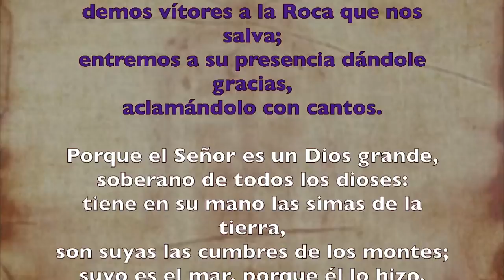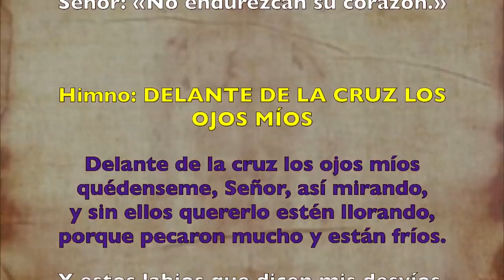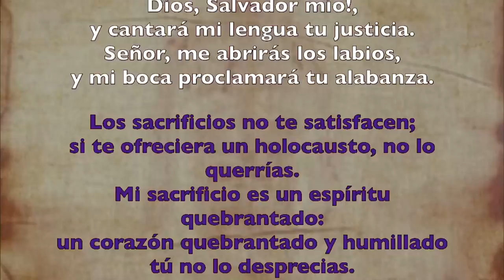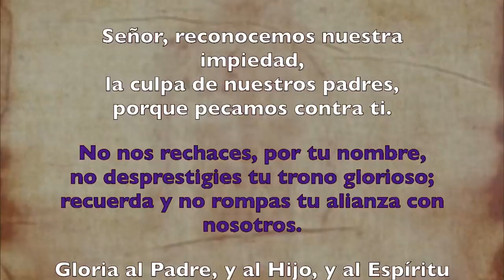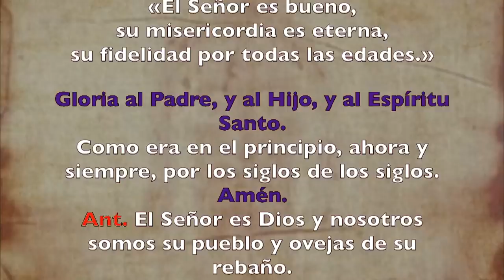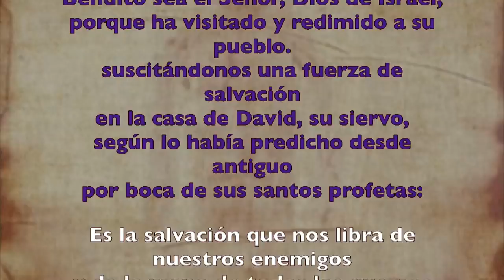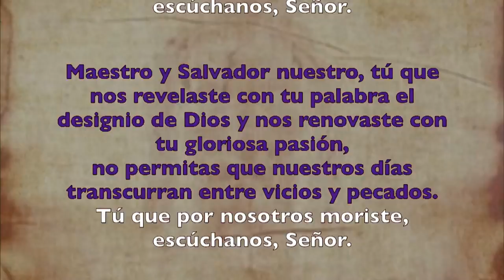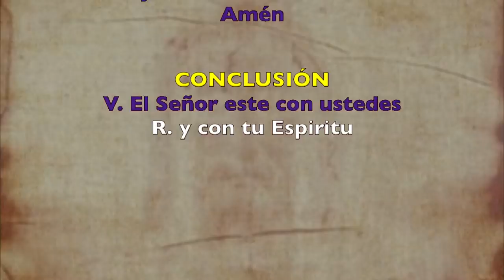Oración de la mañana (Laudes), VIERNES III SEMANA DE CUARESMA| Padre Sam